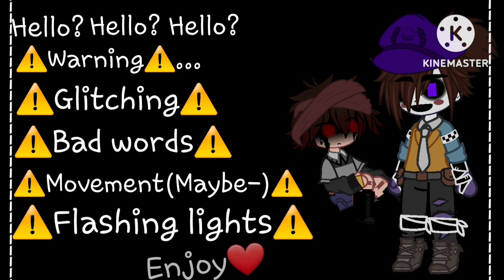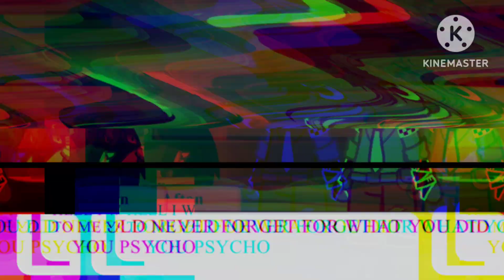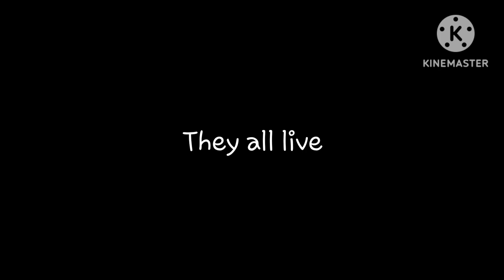༆Afton Family Reunion༆ (Ibis Paint won't let me fix the thumbnail☠️)